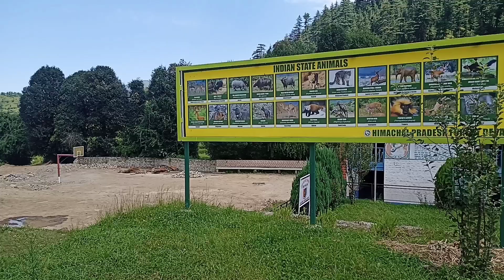School Life - campus beautification by staff members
School Life - RakshaBandhan Special | Guddu